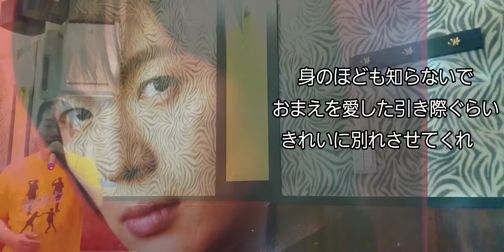はぐれ橋/竹島宏 Coverマサル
4月半ばから🎤歌いに行けるかと楽しみにしてました　しかしコロナの猛威驚異も収まらず　必要以外はカゴの中のサル状態
歌えることは勿論　全て平和と健康が有ってのものなんですね　皆さんも健康でいてください
本日は予定外のものを　編集してアップさせていただきました。